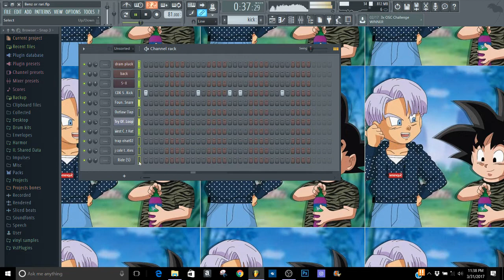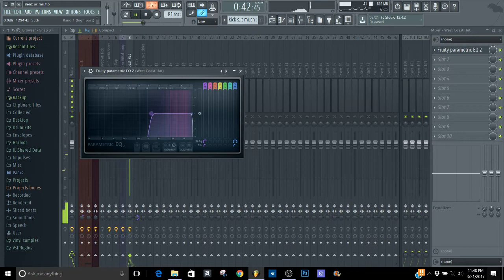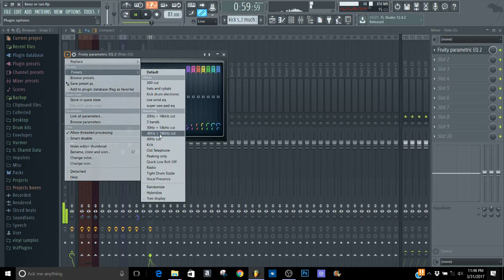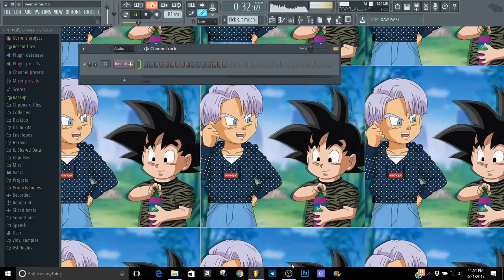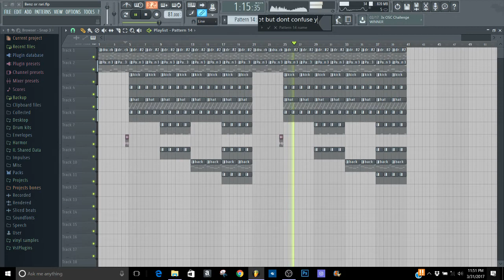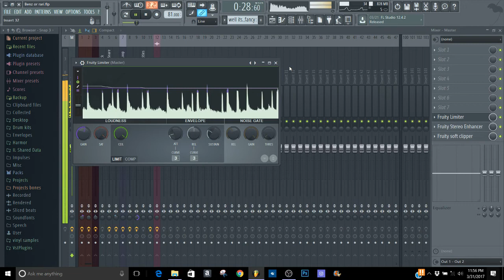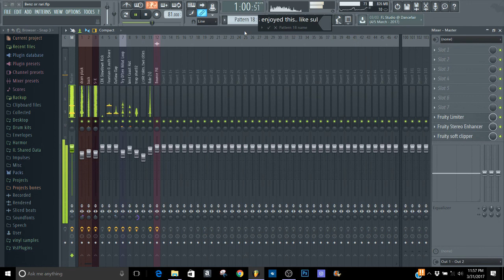Fl studio 12 | Mixing and Mastering beats / IAMKRT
Fl studio 12 | Mixing and Mastering beats / IAMKRT , keeping it simple